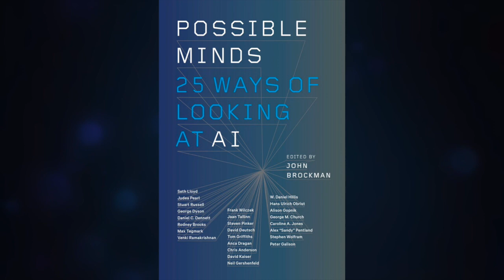Possible Minds - Beyond Reward and Punishment (narrated by David Deutsch)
David Deutsch reads his essay 'Beyond Reward and Punishment', from the book ‘Possible Minds’, a collection of essays about AI/AGI.

Possible Minds book:
▸ Amazon US
▸ Amazon UK